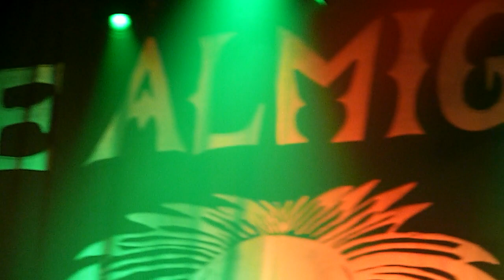The Almighty - Jesus Loves You But I Don't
The Almighty Perform 'Jesus Loves You But I Don't' @ The O2 Academy Manchester (01.12.23)